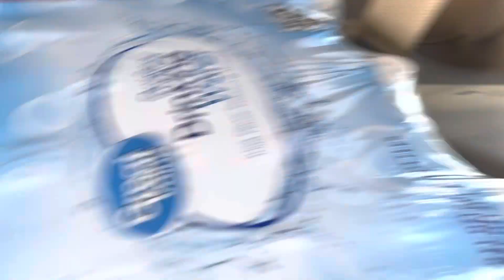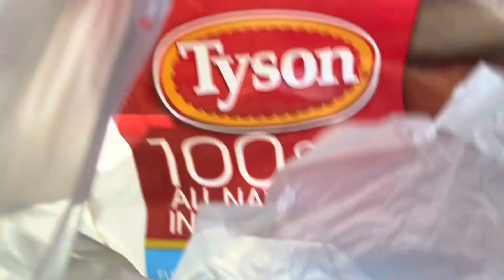Weekly Walmart Grocery Haul - 4/30/23 thru 5/6/23